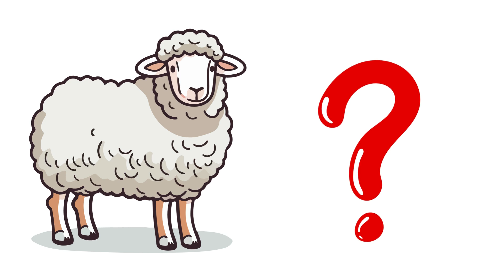Learn Baby Animals, baby animals names vocabulary for kids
"Welcome to the magical world of Mini Learners, where education meets entertainment in the most delightful way possible! 🌈✨ Mini Learners is a channel specially created for the young minds that are eager to explore, learn, and have fun. Dive into our enchanting universe, where every video is a carefully crafted journey designed to ignite curiosity, foster creativity, and make learning an exciting adventure for kids.

🧠 Educational Adventures:
Embark on an educational journey like no other! Mini Learners is committed to providing enriching content that covers a spectrum of educational topics. From the basics of the alphabet to more advanced subjects, our videos are tailored to cater to different age groups, ensuring that there's always something new and exciting to discover. Learning becomes a joyous experience as we combine knowledge with entertainment, making it easier for young minds to grasp and retain information.

🎨 Creativity Unleashed:
At Mini Learners, we believe in the power of creativity to shape young minds. Our channel features a plethora of art and craft projects that not only entertain but also stimulate imagination. From colorful DIY activities to imaginative storytelling, we strive to inspire creativity in a way that is both engaging and educational. Watch as your mini learners express themselves artistically and develop a love for creative exploration.

🤸‍♀️ Play and Learn:
Play is an essential component of a child's development, and Mini Learners incorporates this philosophy into our content. Join us for interactive games and activities that are designed to enhance cognitive skills through play. These activities not only contribute to educational growth but also encourage social skills, teamwork, and problem-solving. Learning becomes an immersive and enjoyable experience that goes beyond traditional methods.

👩‍👧‍👦 Family-Friendly Fun:
Mini Learners is not just for kids; it's for the whole family! We understand the importance of shared experiences, and our content is crafted to be enjoyed by both children and parents alike. Family-friendly entertainment is at the heart of what we do, fostering a sense of togetherness and creating lasting memories. Join in on the fun, and let Mini Learners be a bonding experience for your family.

🚀📚✏️ Our channel is a treasure trove of educational content that aims to make a positive impact on your child's development.